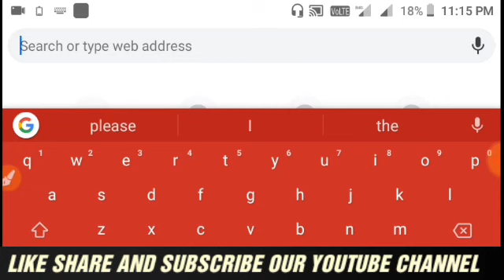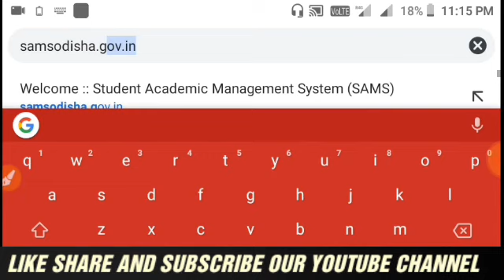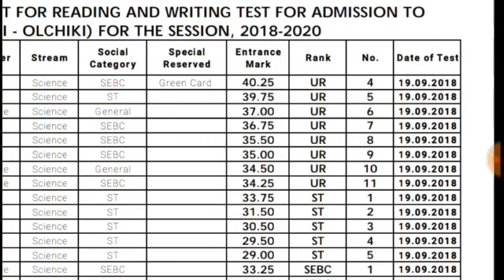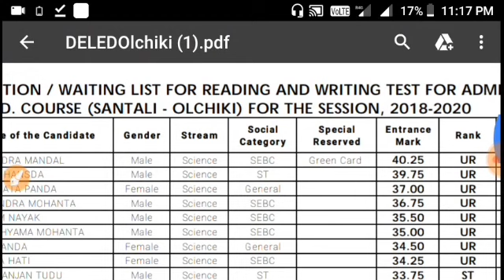ଆସିଯାଇଛି ନୂଆ ନୋଟିସ !! How to check merit list of olchiki !! Step by step !! see now !!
PLEASE